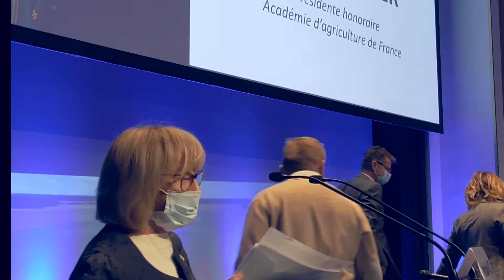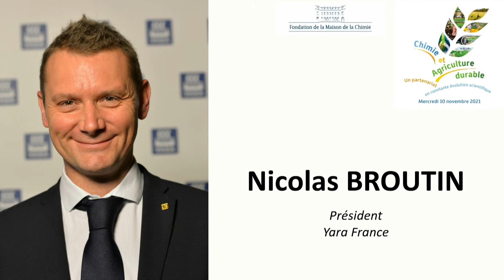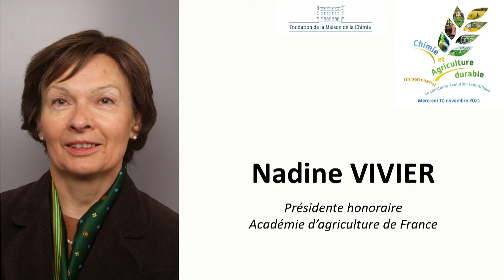Table Ronde : Vecteurs d’innovation industriels - Introduction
Table Ronde : Vecteurs d’innovation industriels  -
Animateurs : Nadine VIVIER | Présidente honoraire de l’Académie d’agriculture de France
Delphine GUEY | Vice-Présidente de l’Association des Amis de l’Académie d’agriculture de France et Armand LATTES |  Université Paul Sabatier de Toulouse

Colloque Chimie et agriculture durable : un partenariat en constante évolution scientifique  - 10 novembre 2021 - Fondation de la Maison de la Chimie